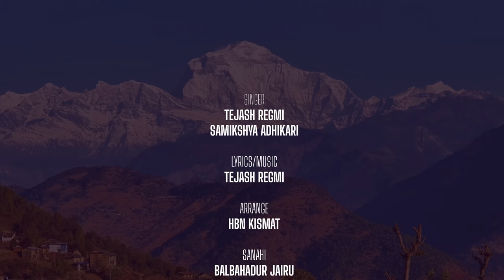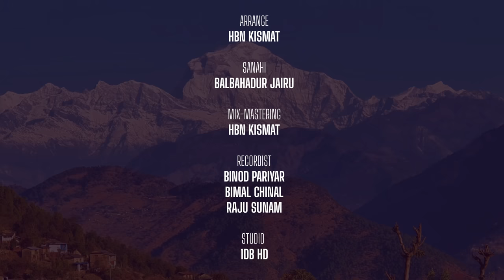Dhaulagiri Kakhaima - Tejash Regmi • Samikshya Adhikari • Lomash • Samarika • Yashu• Panchebaja Song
Presenting new typical panchebaja song Dhaulagiri Kakhaima by Tejash Regmi & Samikshya Adhikari featuring Tejash Regmi, Lomash Sharma, Samarika Dhakal & Yashu Bhattarai only on Mayalu Entertainment's official YouTube channel.

Mayalu Entertainments Presents:- New Nepali Panchebaja Song 2080

|| Dhaulagiri Kakhaima धौलागिरी काखैमा ||

🎶 Audio Credits:-

♬ Vocal:-
Tejash Regmi
Samikshya Adhikari @SamikshyaAdhikari

♬ Lyrics | Music:-
Tejash Regmi

♬ Music Arranger:-
HBN Kismat @HBNKismatOfficial

♬ Mixing | Mastering:-
HBN Kismat

♬ Sehnai:-
Bal Bahadur Jairu

♬ Recordist:-
Binod Pariyar
Bimal Chhinal
Raju Sunam

♬ Studio:-
1DB HD

♬ Audio | Video:-
Mayalu Entertainments

🎬️ Video Credits:-

🎬️ Direction:-
Kumar KC

🎬️ Cast:-
Tejash Regmi
Lomash Sharma
Samarika Dhakal
Yashu Bhattarai

🎬️ Cinematographer:-
Ram KC

🎬️ Edit | Color:-
Amrit Chapagain

🎬️ Production:-
Dilip Hamal

🎬️ Post Production:-
Janata Digital Films

🎬️ Special Thanks:-
Devendra Regmi
Udaya Hamal
Pramod Acharya
Sushila Poudel
Laxuman BK
Subash Khattri
Raj Regmi
Baglung Binamare

Unauthorized downloading and uploading on any streaming platform is Strictly Prohibited & will attract punitive measures from Mayalu Entertainments. Embedding to a website is allowed.